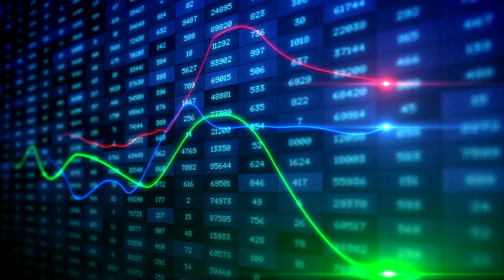올것이 왔다… 테이퍼링 너는 누구냐… 앞으로 시장과 경제는 어떻게 되는가? / [미.경.이] 뉴욕미닛+아시아경제 / 미국경제이야기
*올것이 왔다… 테이퍼링... 앞으로 시장과 경제는 어떻게 되는가?
미국 중앙은행 연방준비제도(Fed)가 18일(현지시간) 코로나19로 인한 비상 통화정책을 거두겠다는 신호를 분명히 했다. 매월 1200억달러 규모의 테이퍼링(자산매입 축소) 개시는 국제 금융 및 증시, 외환, 가상화폐, 금 등 대부분의 자산시장에 영향을 줄 수밖에 없다. Fed가 가장 우려하는 것도 이 지점이다.

Fed 위원들은 올해 안에 자산매입을 줄이는게 적절하다고 했다. 고용 회복에 대한 일부 이견들이 있어 11월 fomc에서 결정될 가능성이 크다는 분석이다.
*2013년식 긴축 발작은 없을 듯

2013년 벤 버냉키 Fed 의장이 테이퍼링 신호를 보냈을 때 시중 금리가 폭등하고 신흥국 자본 유출, 증시 급락이 동시에 발생하는 이른바 긴축발작(테이퍼텐트럼•Taper Tantrum) 현상이 나타났다. 제롬 파월 Fed 의장이 인플레이션 우려에도 불구하고 테이퍼링 조건이 무르익지 않았다고 거듭 주장해온 이유는 이 같은 과거의 경험을 의식해서다.

하지만 올해의 상황은 과거와 다르게 전개되고 있다. 우려됐던 긴축 발작은 나타나지 않고 있다. 2019년에도 파월 의장이 Fed의 보유 자산 축소 가능성 언급 후 미국 증시가 급락한 상황도 재현되지 않았다.

오히려 최근 미국 국채금리는 연일 하락했고 뉴욕증시 주요지수는 사상 최고 행진을 벌였다. 테이퍼링이 예고된 이날 자본시장의 모습도 크게 다르지 않았다.

어제 지수가 1% 하락했지만 낙폭은 제한적이었다. 오늘 개장전 거래에서도 1%정도 하락 중이지만 아직 고점대비 낙폭은 적다.

뉴욕 증시에서 다우존스30 산업평균지수와 S&P500 지수가 1% 하락했지만 최고점에서 2%가량 조정 받았을 뿐이다.

*돈 풀지 않는다는데 더 오히려 국채 내리고 달러 강세

10년물 국채금리는 FOMC 회의록 발표 전 1.3%에 육박했지만 회의록 발표 후 오히려 상승폭을 반납하고 전일과 비슷한 1.26%를 기록했다. 앞서 10년물 국채금리는 인플레 우려를 반영하며 연초 0.9%에서 1.7%까지 상승했지만 이후 꾸준히 하락했다. 이날 30년물 금리도 하락했다. 단기물인 5년물 금리도 내림세였다.

오늘상황은 더 심해서 국채금리가 1.235%까지 내리고 있다.

테이퍼링과 금리 인상이 예상되는 상황에서도 장기물인 10년물 국채와 30년물 국채금리가 안정된 것에 대해 런 린젠 BMO 캐피털 마켓 미국 채권 투자 전략가는 "Fed 위원들의 의견이 갈리면서 9월 테이퍼링이 없을 것이라는 전망이 이날 시장에 반영됐다"고 설명했다. 9월 테이퍼링 실시 가능성도 우려되던 상황에서 오히려 완화적인 입장을 보였다는 해석이다.

펜 뮤추얼 자산운용의 지웨이 렌 포트폴리오 매니저는 "시장은 Fed가 1.5% 혹은 1.6%에서 금리 인상을 멈출 것이라고 보고 있다"고 설명했다.

증시의 경우 추가 상승을 위해 재료가 대부분 소진된 상황에서 단기 조정이 있을 수 있지만 기업 실적 호조를 바탕으로 추세 상승을 이어갈 수 있다는 의견이 제시되고 있다. 크리스 자카렐리는 인디펜던트 어드바이저 알리언스의 최고투자책임자는 "경제에 긍정적인 뉴스가 이어지면서 연말에는 시장이 새로운 고점을 형성할 수 있다"고 전망했다.

파하드 카말 클라인워트 햄브로스 최고투자책임자(CIO)는 "정책이 합리적으로 뒷받침되는 데다 성장이 계속되고 있고 백신 접종이 늘어나면서 주식시장 환경은 계속 좋아지고 있다"고 주장하기도 했다.
찰스 헵스워스 갬 인베스트먼트 투자담당 이사 역시 "부양책은 여전히 존재한다. 심각한 증시 조정을 볼 수 있을지는 알 수 없다"며 시장 상승론에 힘을 보탰다.

◇돈줄 마르면  원유, 가상화폐엔 부정적

금과 원유, 가상화폐도 테이퍼링을 무시할 수 없다. 이들은 달러로 거래되는 만큼 달러가 강세를 보이면 하락하게 마련이다.

최근 달러는 델타변이 확산으로 인한 경기 둔화 가능성과 아프간 사태로 인한 지정학적 우려를 반영하며 강세를 보여왔지만 이날 달러지수는 장중 상승세를 반납하고 전일과 비슷한 93.147을 기록했다.
달러 강세는 오늘 더 심화했다. 0.23% 올라 93.368로 올랐다. 달러가 오르니 오늘 원유가 폭락했다. 한달전만해도 70달러 넘었던 것이 지금 63달러로 내려왔다.

구리 값도 하락 중이다. 구리도 3%나 내렸다.

원자재값 하락은 향후 경기 하락 우려를 반영할 수 있다. 테이퍼링에다  델타 변이 확산이 심상치 않다는 점이 영향을 미친 것 같다.

골드만삭스는 델타 변이가 경제에 미치는 영향이 상당할 것이라면서 3분기 성장 전망치를 9%에서 5.5%로 끌어내렸다.

이 때문에 에너지, 철강 항공사 호텔등의 주가 하락이 예상된다.

반면 이날 금은 상승세를 보였다.

Fed를 출발점으로 각국 중앙은행이 긴축에 나서면 가상화폐 시세에도 부정적이라는 분석도 나온다. 투자은행 스티펠은 각국의 통화 공급 둔화가 비트코인에 부담을 줄 수 있다고 판단했다. 코로나19 사태 속에서 늘어난 시중의 유동성이 줄어들 경우 가상화폐의 상승동력이 차단된다는 분석이다.